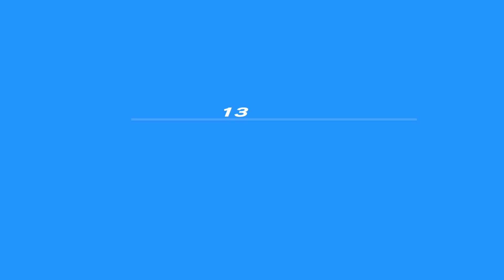Persona 3 Portable - ZygomaticArch Steam - Floor 1-5!